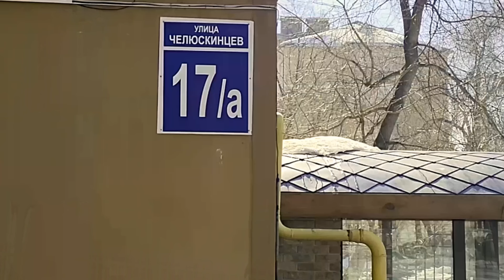Пойдём... Посмотрим на Урал Видео Виктор Поживин Оренбург...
ОРЕНБУРГСКОЕ ЕПАРХИАЛЬНОЕ ЖЕНСКОЕ УЧИЛИЩЕ Видео Виктор Поживин

Сквер возле Дворца культуры  «Газовик». Здесь  установлен  Монумент, одному из основателей «Газпрома» Рему Вяхиреву.
Который с 1970 по 1982 годы трудился на Оренбургском нефтегазоконденсатном месторождении, был начальником Дедуровского газопромыслового управления, главным инженером «Оренбурггазпром». В 1985 году Рем Вяхирев стал заместителем Виктора Черномырдина, который в те годы занимал должность министра газовой промышленности СССР.
Улица Челюскинцев, Район: Ленинский, Микрорайон: Центральная часть. Протяжённость: 785 Год образования: 1937
К зап. от геометрического продолжения ул. Студенческой — быв. ул. Посадская (1744), пер. Каретный (ориент. 60-е г. XVIII в.), пер. Челюскинцев (1936). №№ 17а-е, 2-22.
Названа в честь полярных исследователей, предпринявших попытку за одну навигацию пройти на пароходе «Челюскин» от Мурманска до Владивостока. После гибели «Челюскина» длительное время пребывали на дрейфующей льдине. Спасены советскими летчиками.
Башни Форштадта, жилой комплекс Маршала Жукова, 3
Оренбургский государственный аграрный университет
Челюскинцев, 20     6 корпус   22 филиала Ленинский район, Оренбург,

Челюскинцев, 18а Жилой дом5 этажей.
Челюскинцев, 18/4цокольный этаж     Инновационная ветеринария
Ветеринарный центр.
Челюскинцев, 16 ст. Наш хлеб     Магазин по продаже хлебобулочных изделий.
8 Марта, 8 - Челюскинцев, 14  Жилой дом7 этажей Год постройки 2005.
Оренбургский ГАУ, Факультет ветеринарной медицины и биотехнологий

Ул Челюскинцев 17к1 административное здание 3 этажа Проходная, КПП
Челюскинцев, 17   Оренбургская духовная семинария    3 этаж
Оренбургская духовная семинария Духовные учебные заведения.
Челюскинцев, 17а Жилой дом 6 этажей Год постройки 1938
Материал стен Кирпич Перекрытия Железобетонные
Газоснабжение Центральное В доме 6 подъездов.

Челюскинцев, 17г Малоэтажный жилой дом4 этажа. Год постройки 1939
Памятник Петру I в Оренбурге был торжественно открыт 13 июня 2014 года в сквере на Марсовом поле.
 Церемонию приурочили к первому выпуску президентского кадетского училища. Установке монумента предшествовала закладка 31 августа 2013 года на месте будущего памятника символического камня, на котором крепилась медная дощечка с текстом: «На этом месте будет установлен памятник Петру Великому – инициатору основания города-крепости на Яике-реке, ставшего «вратами в полуденную Азию».